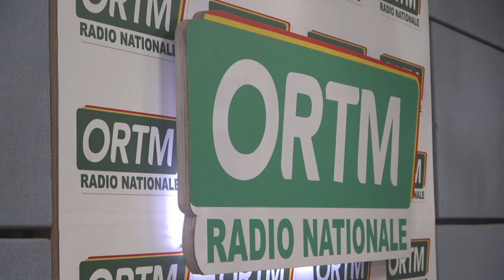Édition de 13heures du journal parlé de la radio nationale du 05 Novembre 2023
Direct | Édition de 13heures du journal parlé de la radio nationale du 05 Novembre 2023
Présentation : Fousseyni TOUNKARA
Mise en Ligne : Cheick Abdoul Aziz COULIBALY
Coordination : Tamsir DIABATE